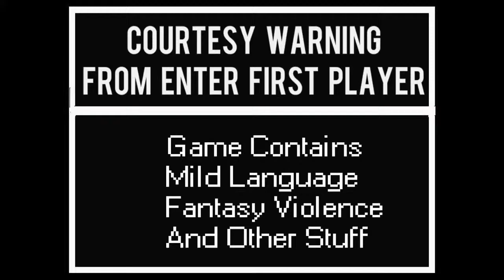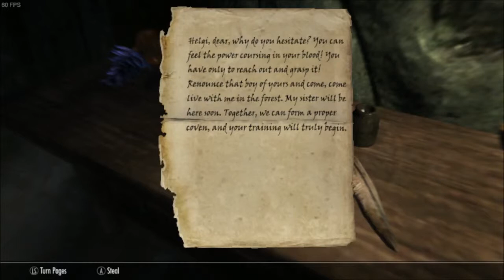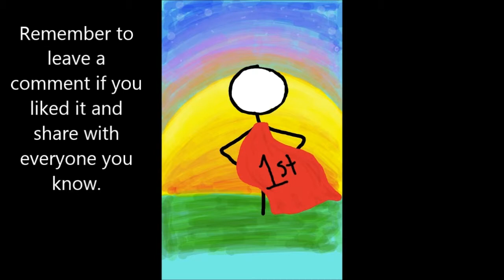LETS KILL A CHINCHILLA | Skyrim 3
Join our furry friend Anderson as he clashes with his rival for the first time and claims himself King of all Chinchilla kind.

Also if you like the outro and want to hear the rest of it, check it out at